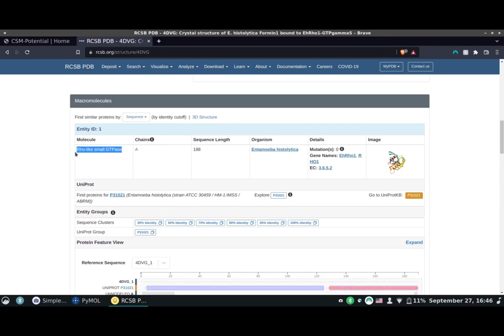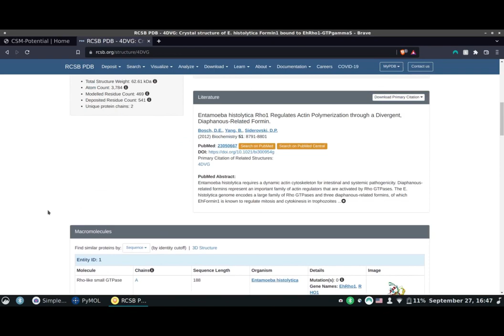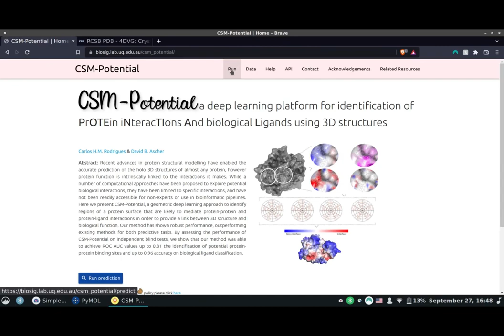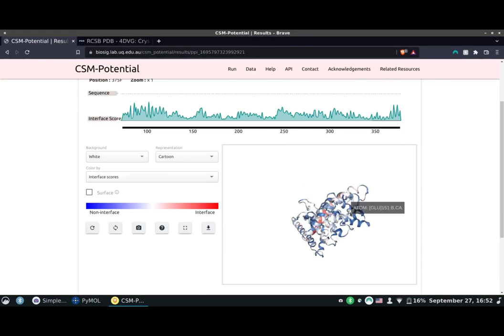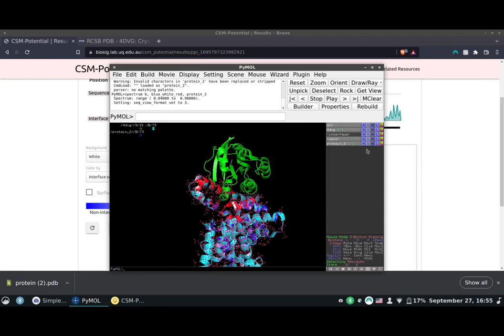PPI binding site prediction using CSM-Potential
In this video we demonstrate in details the steps required to run protein-protein (PPI) binding site residues via CSM-Potential